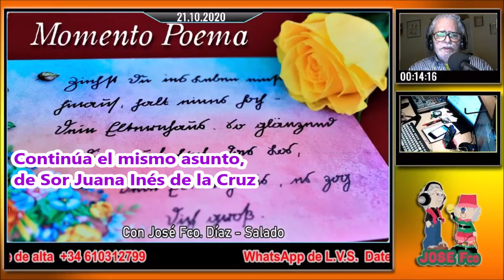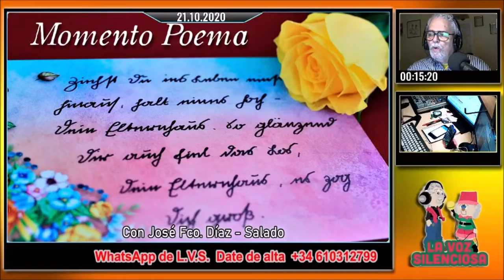La Voz Silenciosa - Programa de Radio Nº 4.299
Es miércoles, 21 de octubre del año de gracia de 2020.
Contenido:
00:00 MOMENTO COMENTARIO. Platero y yo, de Juan Ramón Jiménez - Capítulo LXIX - El canto del grillo
03:33 EL BAÚL SIN FONDO. Origen y significado de Bisectriz, de la web definicion.de.
07:51 MOMENTO POEMA Continúa el mismo asunto, de Sor Juan Inés de la Cruz.

09:08 Efemérides
19:05 El Libro de los sucesos, de Isaac Asimov.
- Medicina (7 y 8)
23:01 AUDIOLIBROS EN LA HORA BRUJA
- LEYENDAS DE GUSTAVO ADOLDO BÉCQUER
- La promesa (y 2)